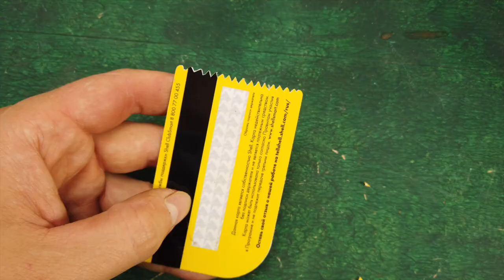The SECRET function of the punch!!!Few people know these Tips and tricks of the old masters !!!